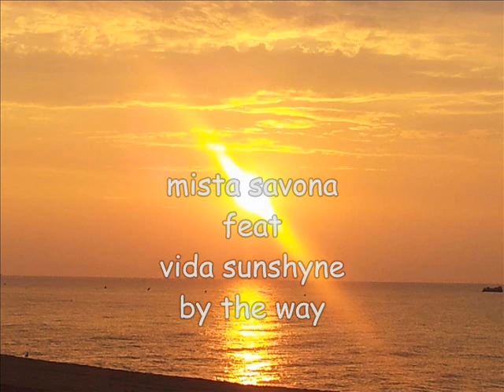mista savona feat vida sunshyne by the way